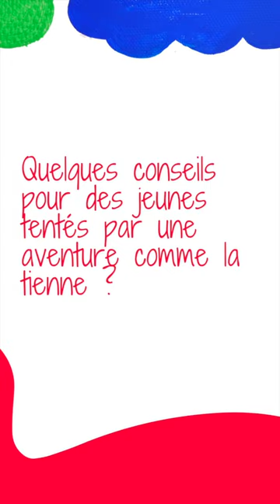Mari Carmen, volontaire du corps européen de solidarité (CES) à Brest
Entre deux éclats de rire, Mari Carmen nous confie les raisons de son choix de réaliser un CES, nous parle de sa vie quotidienne à Brest, et nous fait part de ses impressions et de sa passion pour les crêpes...